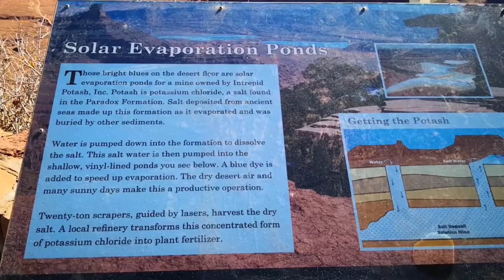Deadhorse state park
Deadhorse state park, Utah